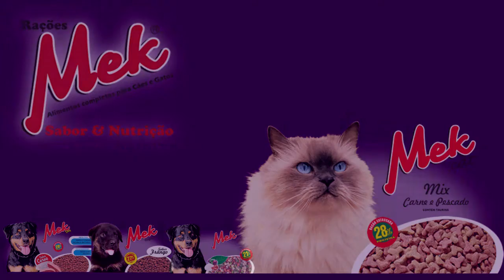SAIBA MAIS SOBRE O PROJETO "TAMO JUNTO COM A CIPAVE" E VOTE NA ESCOLA CIEP.